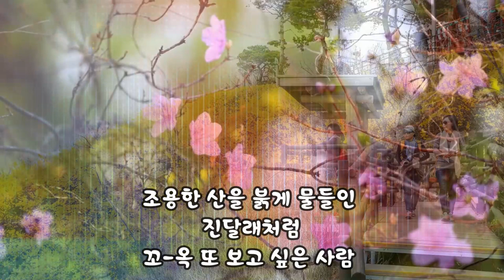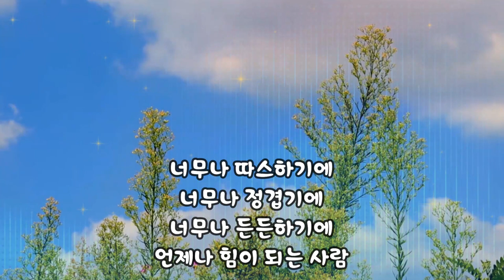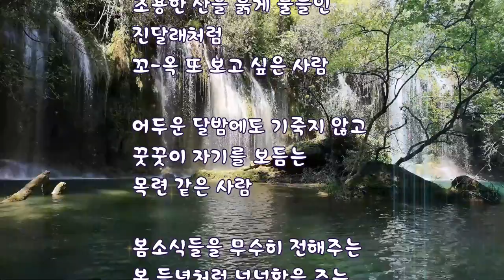영상시 : 봄날 같은 사람 - 이해인(A person like a spring day)